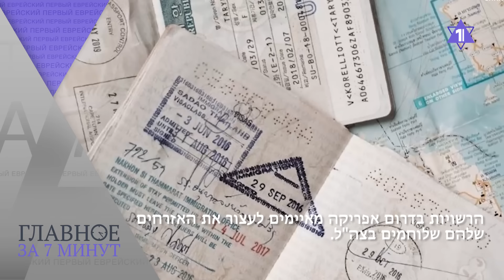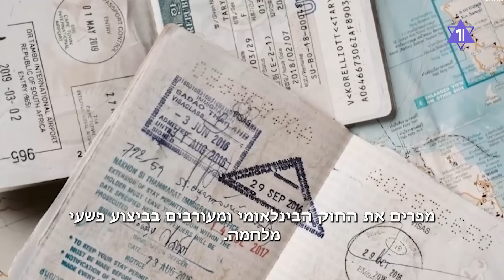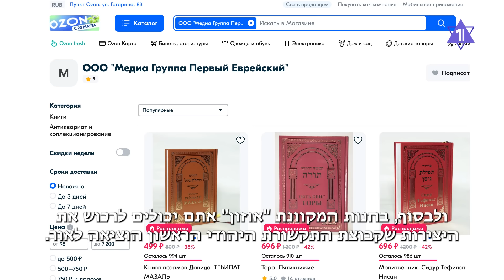ГЛАВНОЕ ЗА 7 МИНУТ | Теракт в Негеве | ЮАР угрожает евреям | HEBREW SUBS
Ножевой теракт произошел на автозаправке в Негеве
В ЮАР пригрозили арестом гражданам, служащим в ЦАХАЛе
В Москве открылась выставка художница Ланы Илизаровой